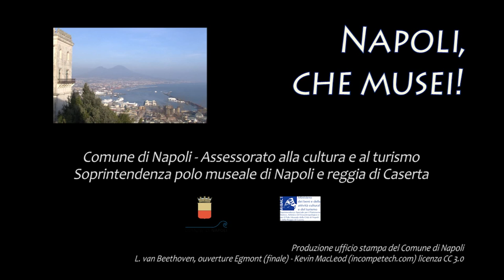Napoli, che musei!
Le meraviglie del polo museale di Napoli.